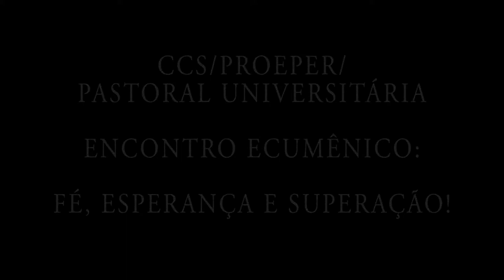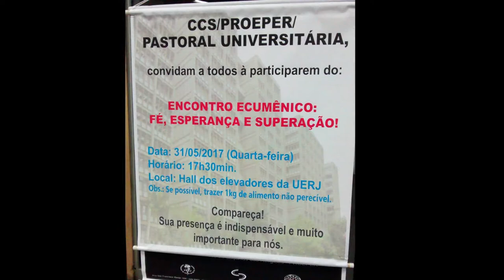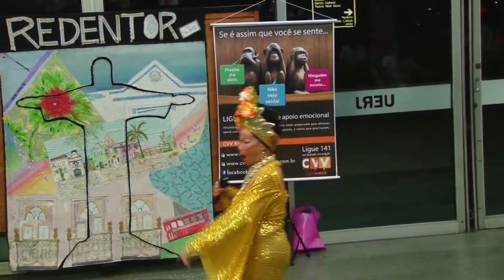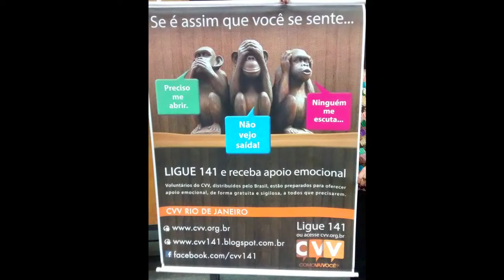Proeper - UERJ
Evento realizado na UERJ no dia 31 de Maio de 2017 em prol da Universidade.